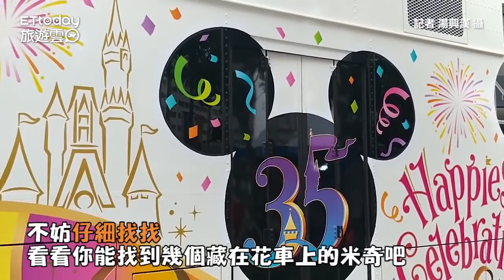台北燈節「東京迪士尼花車」只待到2/23 必看3大亮點想拍要快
訂閱旅遊雲YT： 台北燈節「東京迪士尼花車」只待到2/23　必看3大亮點想拍要快

感謝台灣！「東京迪士尼35週年特別遊行」海外首演獻給台北

2019台北燈會觀賞人潮已破200萬人次，今年燈節現場最受歡迎的好拍景點之一，就是東京迪士尼特別花車「Dream Cruiser III」，東京迪士尼更特別分享花車3大好拍亮點，目前預計展出至2月23日（週六）晚上為止，想拍可要把握機會！